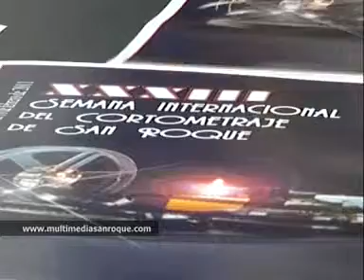SEMANA DEL CORTO